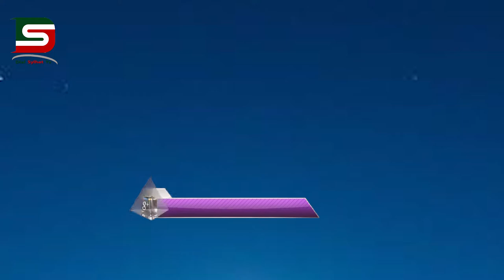সিলেট উত্তাল : হরতালে হেফাজতে ইসলাম ও ছাত্রলীগ ধাওয়া পাল্টা ধাওয়ায় আহত ১০ আটক ৪জন :: DSTV